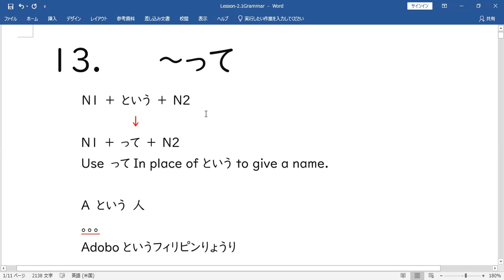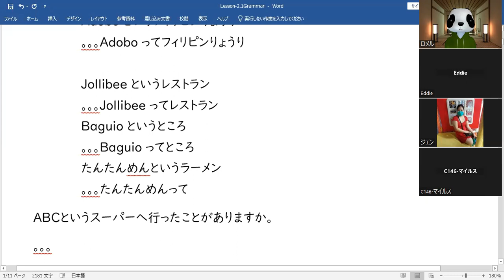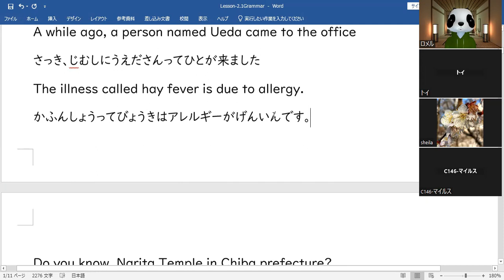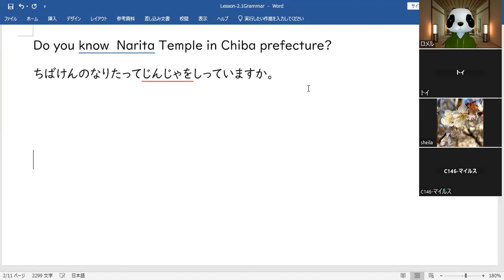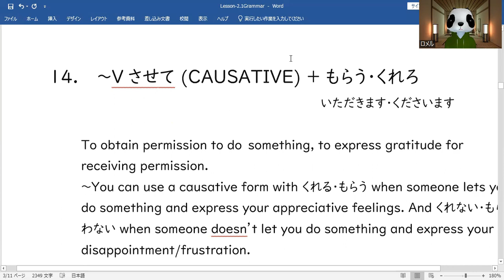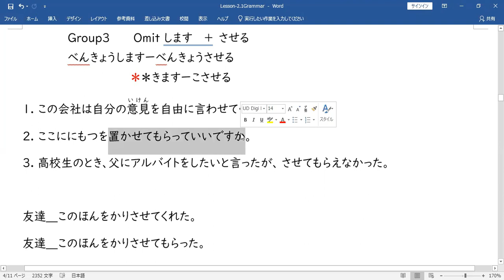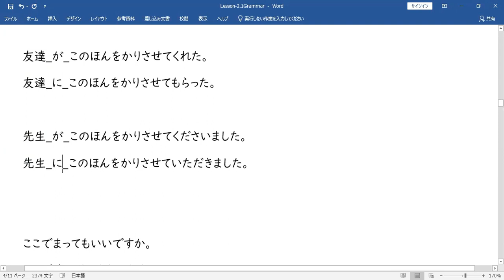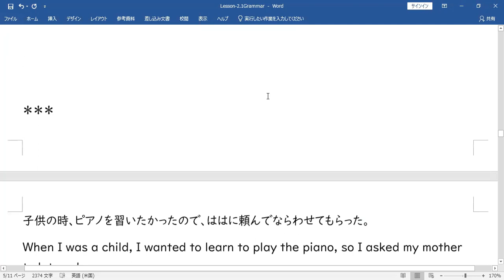JLPT Grammar #13-14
Jlpt N3 勉強会#jlpt